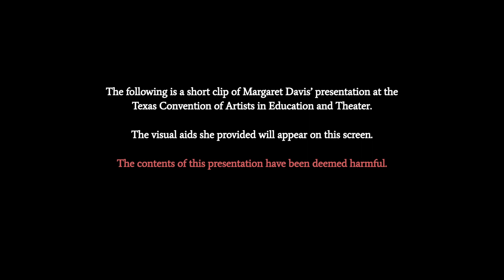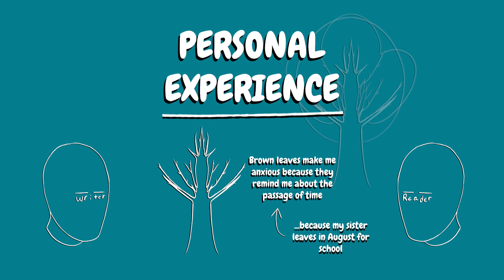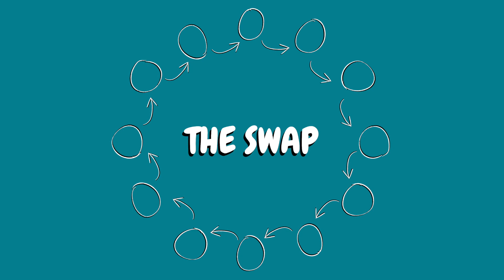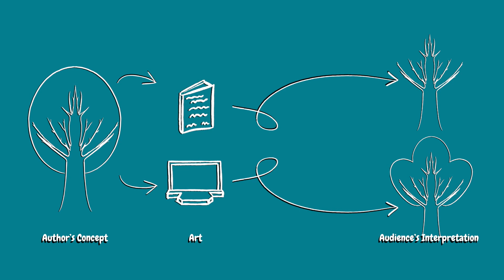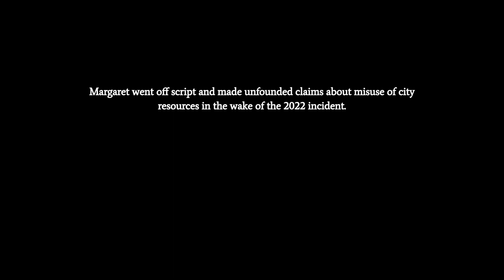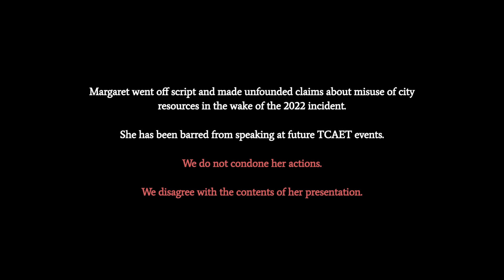Margaret Davis and Perfect Communication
A clip of Margaret's presentation at TCAET.

00:00 Consultation
00:24 TCAET presentation
04:40 Consultation